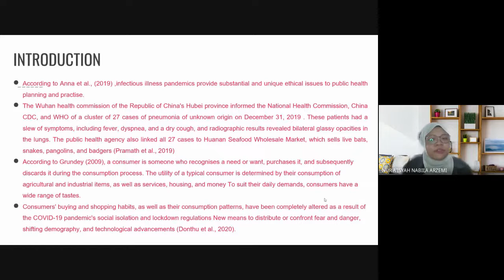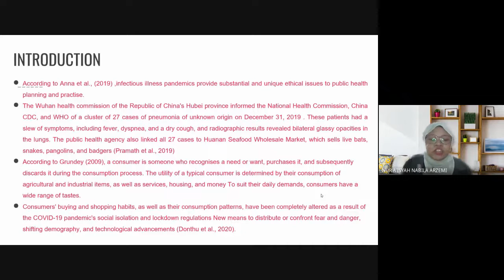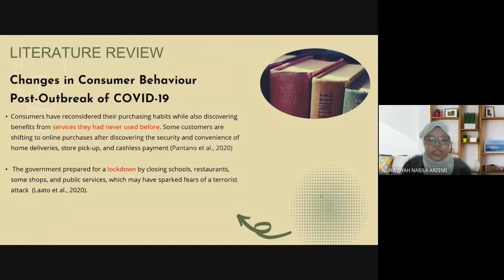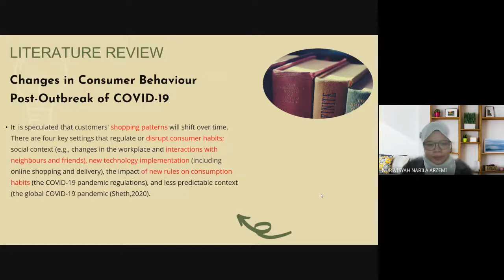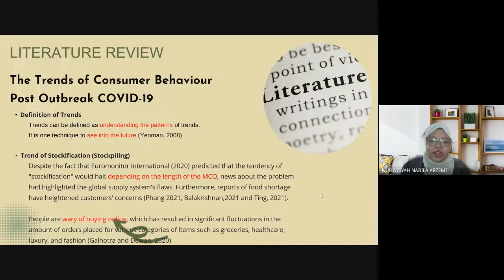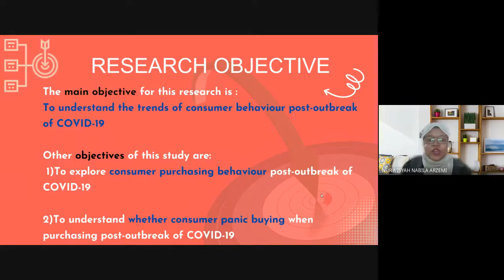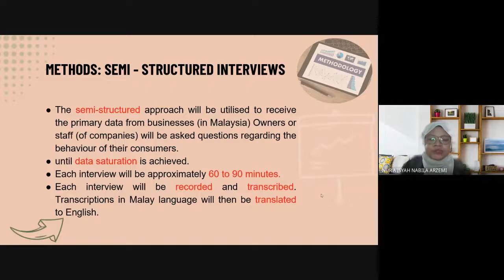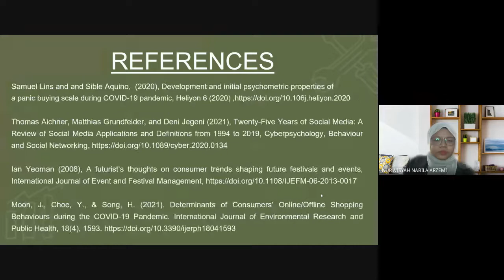PRESENTATION FYP NUR A'ISYAH NABILA ARZEMI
ASSALAMUALAIKUM & GREETING TO EXAMINERS

TITTLES FINAL YEAR PROJECT (1) : UNDERSTANDING THE TRENDS OF CONSUMER BEHAVIOUR OF COVID-19 OUTBREAK.
 NAME :NUR A'ISYAH NABILA ARZEMI
MATRICS NO : S54959
SUPERVISOR'S NAME : DR. NUR AMALINA BINTI MOHAMAD ZAKI